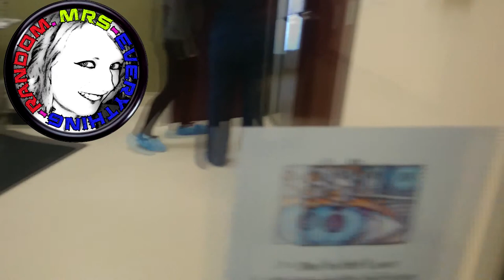My Lasik Surgery Update!! Day Of & After! LIVE SURGERY!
This was the day of my lasik surgery, and what it was like.